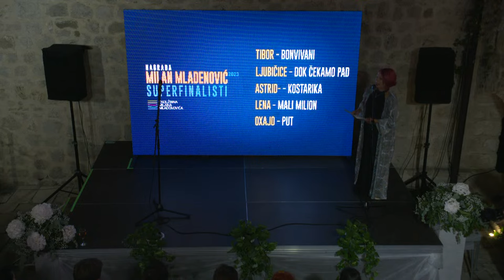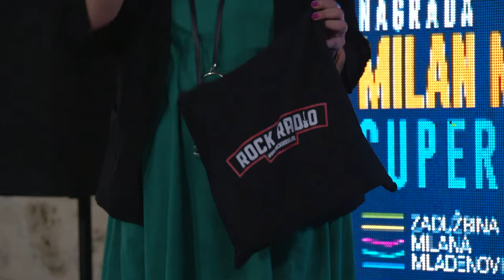Nagrada Milan Mladenović 2023 - LIVE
Prenos uživo svečanosti povodom dodele Nagrade Milan Mladenović, koja se održava 21. septembra 2023. u 19.45 h u Malakološkom muzeju u Makarskoj, gradu od izuzetne važnosti za Milanovo odrastanje. Milan Mladenović rođen je u Zagrebu, živeo je u Sarajevu i Beogradu, a leta je od rođenja, pa sve do ratnih '90tih provodio u Makarskoj, rodnom mestu njegove majke Danice.